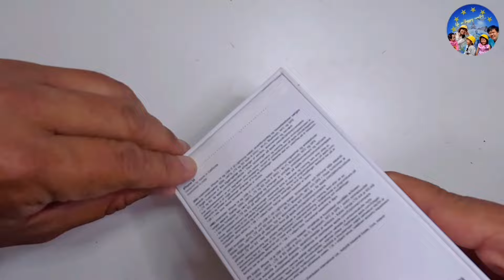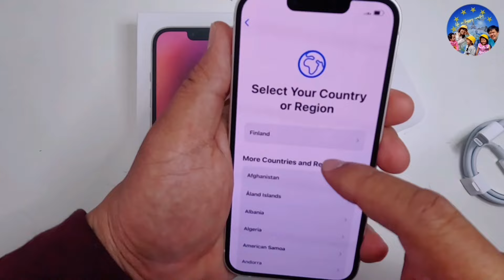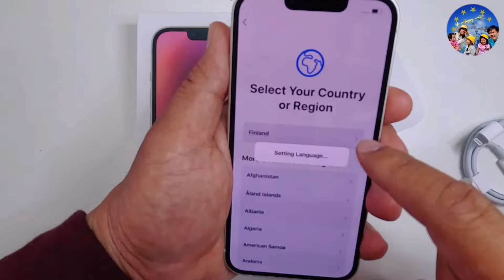105 🇫🇮 Buy a phone in Finland | Nên Mua điện thoại tại Phần Lan hay tại Việt Nam & Những lưu ý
Should Buy a Phone in Finland or in Vietnam & Notes

🇫🇮 Should you buy a phone in Finland or buy it in Vietnam?
🇫🇮 If I buy a phone in Finland, what should I pay attention to?
🇫🇮 How to buy in installments, buy cash, warranty, promotions?
🇫🇮 Let's go buy an iphone with me in Finland.

--- VN ---
🇫🇮 Nên mua điện thoại tại Phần Lan hay mua tại Việt Nam
🇫🇮 Nếu mua điện thoại tại Phần Lan thì mình cần lưu ý gì
🇫🇮 Mua trả góp, mua tiền mặt, bảo hành, khuyến mãi như thế nào
🇫🇮 Cả nhà cùng mình đi mua điện thoại iphone tại Phần Lan nhé.

👋 Chào mọi người đến với kênh: Cuộc Sống Quốc Gia Hạnh Phúc 🇻🇳 Life in Happy Country 🇫🇮 Elämä Onnellisessa maassa
🇫🇮 Gia đình mình mong muốn mang đến những trải nghiệm thực tế, cuộc sống, thủ tục, chi phí, đi chợ, phương tiện, giáo dục, du học của 1 gia đình ở Phần Lan quốc gia hạnh phúc nhất thế giới trong 6 năm liền từ 2018.
🇫🇮 Hy vọng Kênh sẽ giúp mọi người có 1 góc nhìn đa chiều về cuộc sống Phần Lan (Finland - Suomi) thuộc khối Bắc Âu, Châu âu.

👉 Bạn có thể nhắn tin cho gia đình mình qua fanpage

🇫🇮 Cảm ơn mọi người đã quan tâm kênh về cuộc sống Phần Lan, cuộc sống bắc âu nếu thấy kênh phù hợp hãy bấm nút Đăng ký 👆 và quả chuông 🔔 để nhận thông báo video mới nhất.

... Life in Happy Country ...